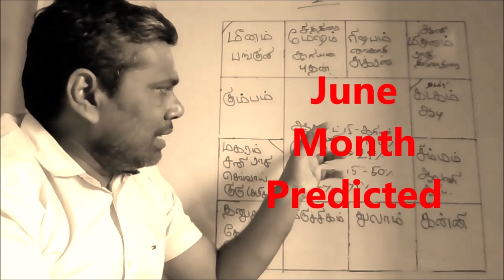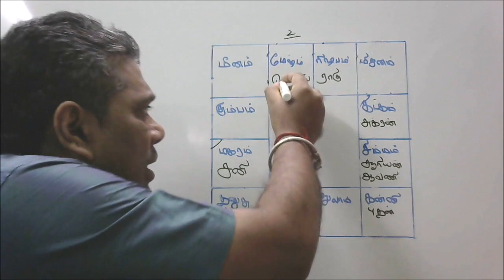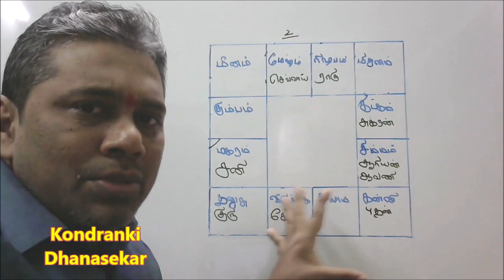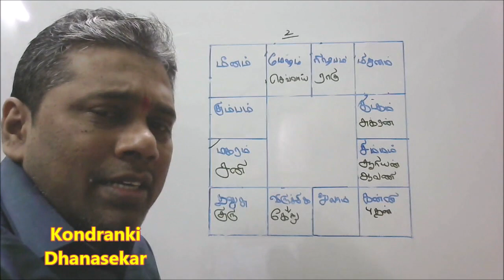நாடு செல்லும் நிலையும் | கால சூழ்நிலையும் | செவ்வாய் ராகு நகர்வுகளும் | Mars Rahu Effects in Tamil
நாடு செல்லும் நிலையும் | கால சூழ்நிலையும் | செவ்வாய் ராகு நகர்வுகளும் | Mars Rahu Effects in Tamil by Kondranki Dhanasekar . This is my Astrological research results.